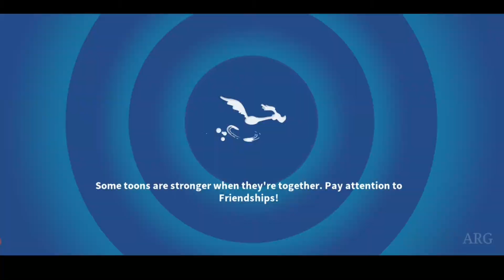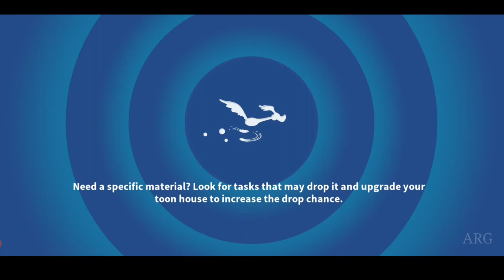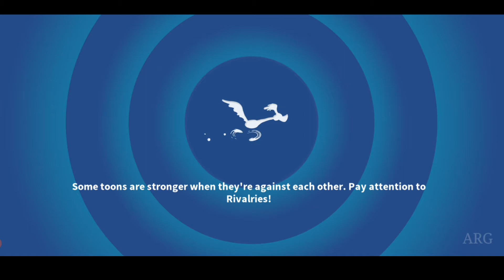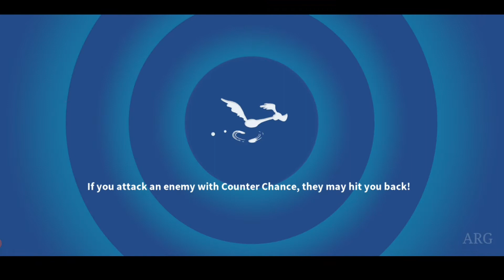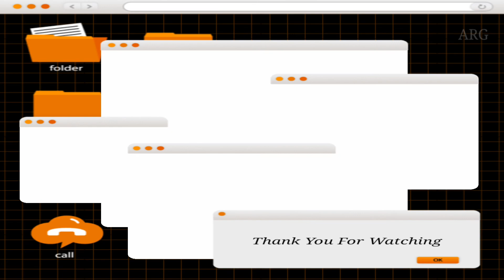Looney Tunes World of Mayhem - GRIDIRON TOWER Gameplay and Activation Gridiron Gossamer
GAME INTRO --:
Battle Your Favorite Cartoon Characters! Collect & Fight Bugs Bunny & Friends.

Multiplayer Games
- Battle Online

📥📥📥📥 FOR DOWNLOAD 📥📥📥📥